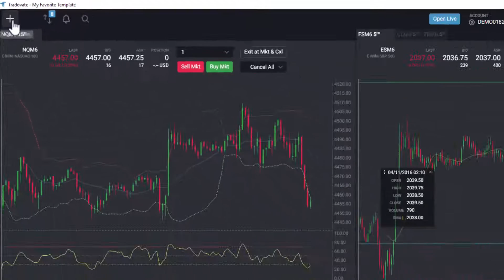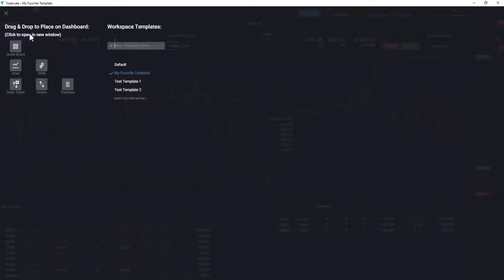Creating a New Workspace Template in Tradovate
In Tradovate, you can easily create different workspaces to configure the platform just the way you want.

Futures and options trading involves substantial risk of loss and is not suitable for all investors.  Past performance of a futures or options contract does not guarantee future results or return.